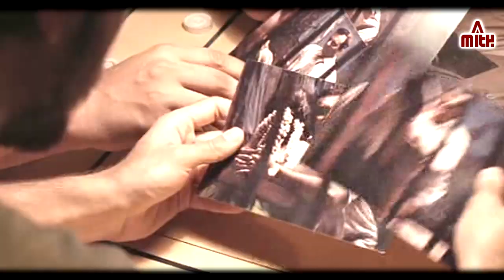Run DK Run - D.Belly Remix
Run DK Run - D.Belly Remix [ RyK ]
Video Mix - Amith Devadiga